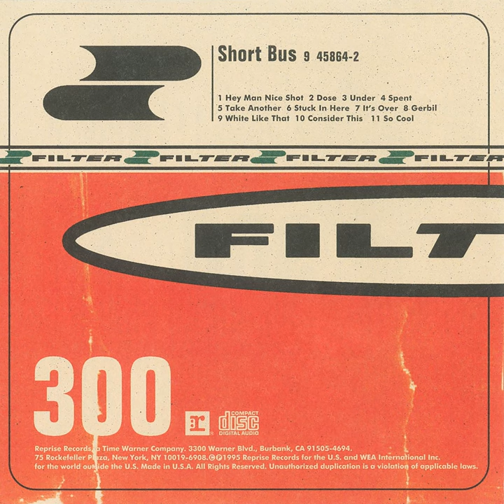Gerbil (Remastered Version)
Gerbil (Remastered Version) · Filter

Short Bus

Associated  Performer, Bass  Guitar, Drums, Programming, Vocals, Guitar, Producer, Recording  Producer, Studio  Personnel, Recording  Engineer: Richard Patrick
Associated  Performer, Drums, Guitar, Keyboards, Programming, Producer, Recording  Producer, Studio  Personnel, Recording  Engineer: Brian Liesegang
Studio  Personnel, Mixer: Ben Grosse
Composer  Lyricist: Richard Patrick